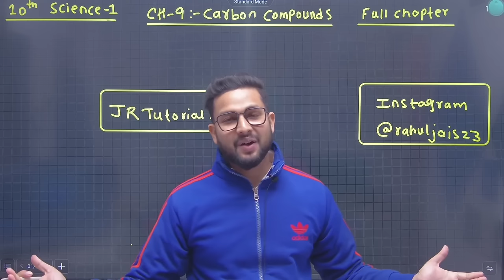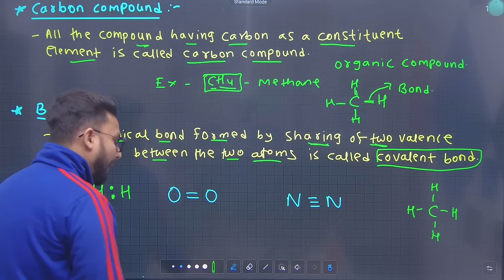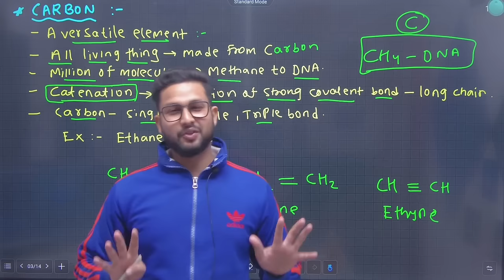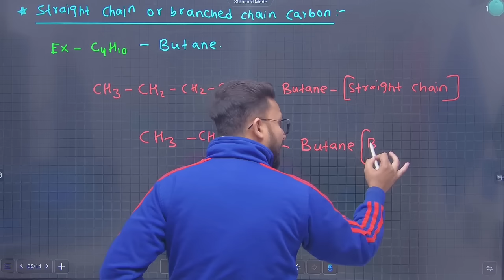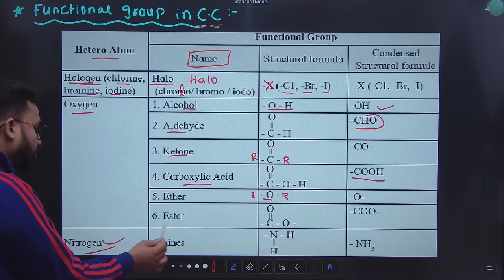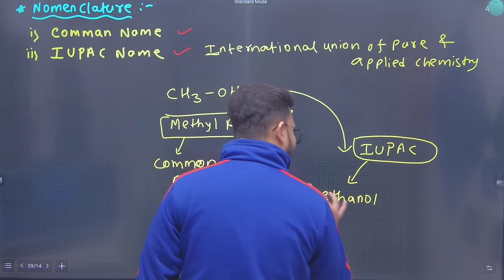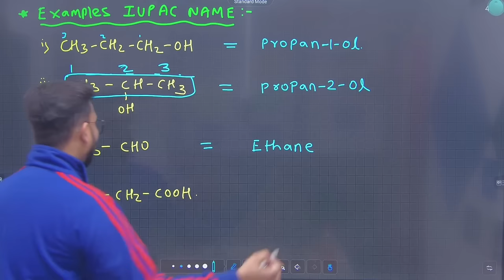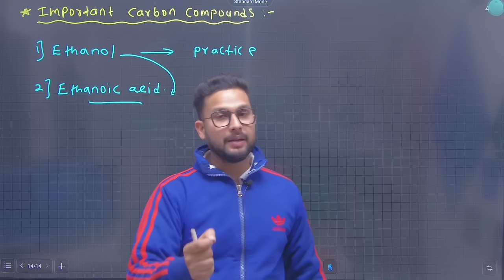10th Science 1 | Chapter 9 | Carbon Compounds | Full Chapter | Maharashtra Board